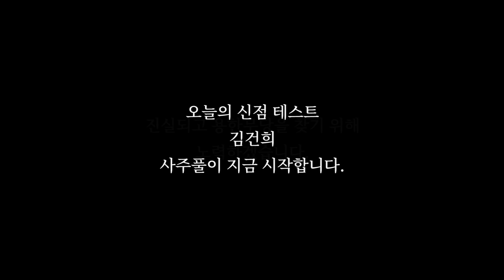역대급 충격점사..! 촬영인걸 숨기고 김건희 사주만 드려봤더니.. ''몰래 지운 애기가 있어 썩을X이네 이거'' / 윤석열 탄핵?! 김건희 사주풀이 [신점]